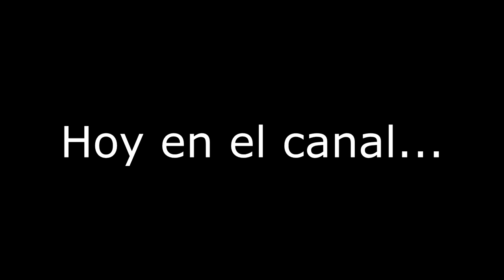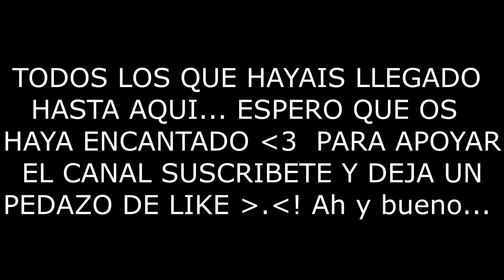MEJORES MOMENTOS WORLD CUP SEMANA 2 (Puerta rota + Epic Victoria Magistral)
MEJORES MOMENTOS DE MARKILOKURAS SEMANA 2 WORLDCUP de FORTNITE BATTLE ROYALE (Silla rota + Epic Win)

Siempre en vivo por estas horas:
17:00 España
10:00 Mexico, Perú y Ecuador
11:00 Venezuela
12:00 Chile, Argentina y Uruguay

¡Sígueme!

τσdσs lσs Dεяεcнσs яεsεяvαdσs.